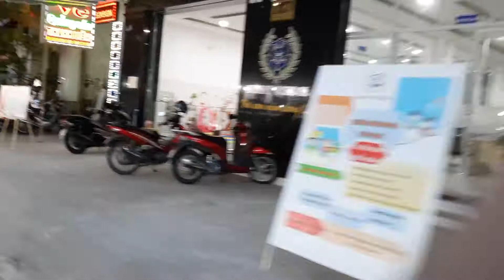Dạo Phố Chiều Tân An Cùng Vợ Con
Cám ơn các bạn đã xem video và hãy ủng hộ mình bằng việc đăng ký chia sẻ video, chúc các bạn có một ngày vui vẻ và hạnh phúc cùng gia đình.